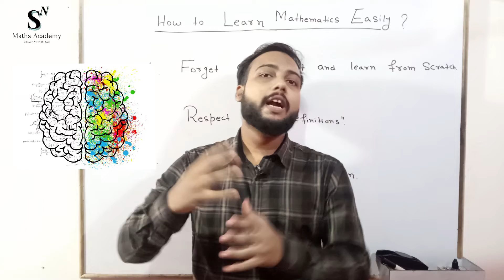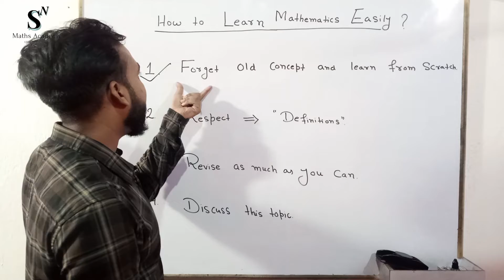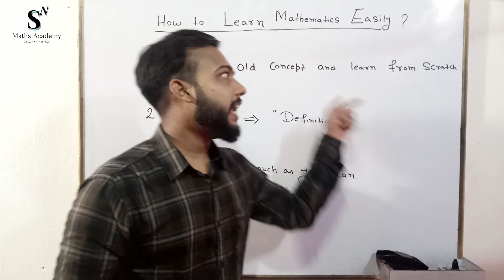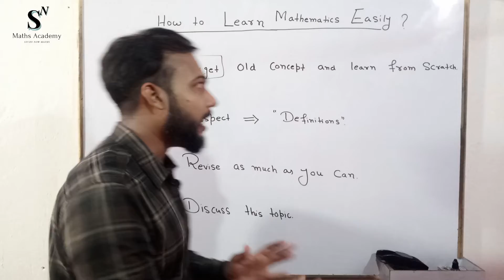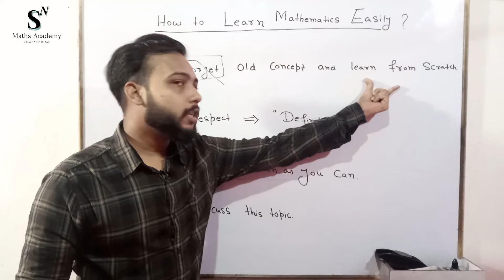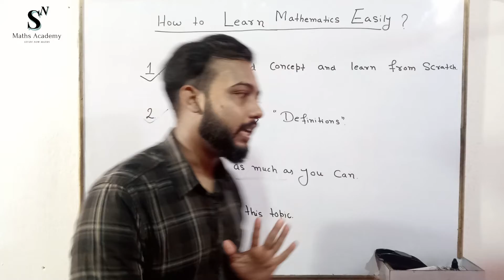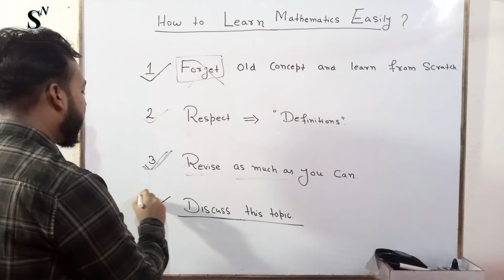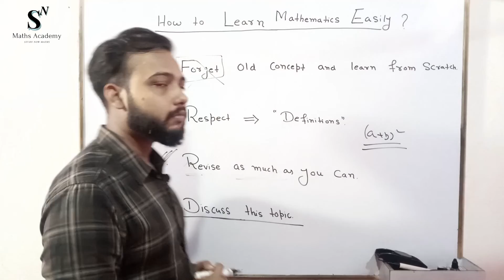Secrets to Like ❤️ Mathematics | How to Learn Mathematics Easily? | By SN Maths Academy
This video is all about how to learn mathematics easily tips and tricks. In this video we have shared some tips and tricks to learn math easily.

Here we have discussed the benefit of learning mathematics first then discussed how to be good in mathematics or in other words how to fall in love with mathematics.

We have discussed four very important tips to be good at mathematics. If you follow these four steps then you definitely will fall in love with mathematics.

𝐀𝐁𝐎𝐔𝐓 𝐔𝐒 :

𝐒𝐍 𝐌𝐚𝐭𝐡𝐬 𝐀𝐜𝐚𝐝𝐞𝐦𝐲 is an Educational Channel for B.Sc. Mathematics and M.Sc. Mathematics.

In this Channel one can get videos about:
📌 B.Sc. Mathematics
📌 Engineering Mathematics
📌 M.Sc. Mathematics
📌 GATE Mathematics and many more.